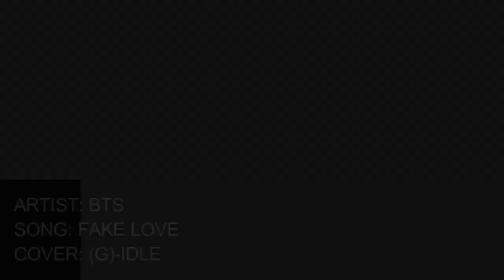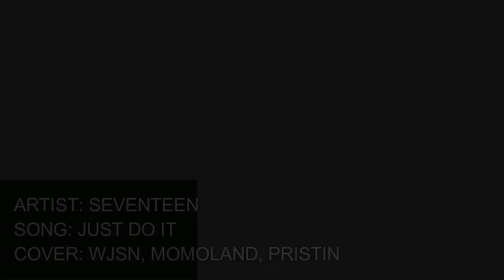KPOP GIRL GROUPS SINGING BOY GROUPS SONGS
Girl power!

Videos and music do not belongs to me lol

~Tori